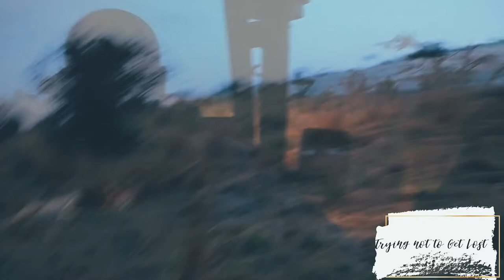My Maasai Mara Experience with Cottar's Safaris- Part 2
In this video, I share my experience staying at second day experience in Maasai Mara with one of the original safari camps established in the Maasai Mara, come along  day two on incredible safari experience as I explore what it is like staying at the first 'safari camp' in the area - and have a wild night of camping under the stars!

If you haven't read the post about my stay in Cottar's 1920's Luxury Camp read below